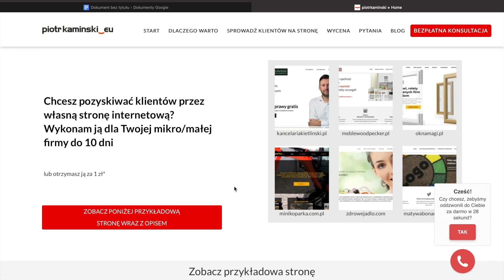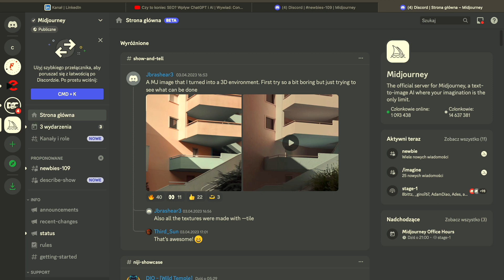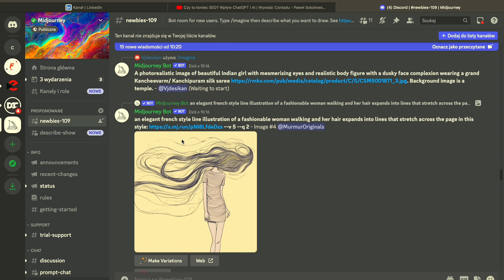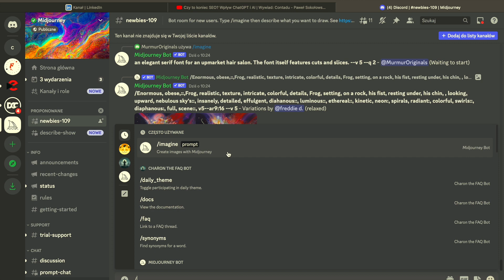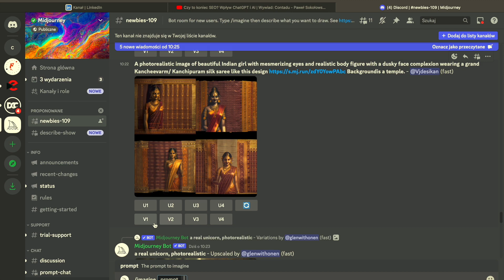Midjourney AI Sztuczna Inteligencja - Jak Używać? Jak Stworzyć Piękną Grafikę Midjourney Poradnik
Midjourney Poradnik jak za pomocą sztucznej inteligencji Midjourney AI tworzyć piękne obrazy i grafiki paroma kliknięciami. Dzięki rozwojowi technologii, mamy możliwość tworzenia pięknych grafik i obrazów bez canvy, bez photoshopa, a nawet bez pomocy grafika.
Od dziś dzięki Midjourney AI możesz tworzyć realistyczne grafiki do swoich social media, na strony internetowe www, czy nawet możesz stworzyć okładkę swojej nowej książki.
Midjourney V5 i jej przyszłe aktualizacje z pewnością zabiorą pracę wielu grafikom. Technologia AI rozwija się w niesamowitym tempie. W ciągu kilku tyg. udało się wnieść tworzenie grafik za pomocą sztucznej inteligencji na bardzo wysoki poziom.
Sztuczna Inteligencja Midjourney obecnie działa z poziomu Discorda i jest w wersji BETA. W przyszłości zapewne będzie to normalna strona w przeglądarce, która będzie dużo bardziej intuicyjna i nie będzie konieczności wpisywania tzw. promptów, czyli komend generujących zdjęcia, obrazy, grafiki.
Aby przetestować działanie Midjourney wystarczy wejść na stronę i kliknąć przycisk join the beta. Następnie zostaniemy przekierowani do discord i tam musimy posiadać już założone konto. W kolejnym kroku zostaniemy przyłączeni do grupy midjourney i musimy wybrać sobie odpowiedni kanał w którym będziemy tworzyć grafiki.
Możemy też podglądać i korzystać z prac innych twórców, którzy wpisują prompty i generują piękne grafiki dla siebie. Pod każdą grafiką znajdują się przyciski U1,U2,U3,U4 i V1,V2,V3,V4. Dzięki tym przyciskom możemy powiększać grafikę, która nam się podoba lub wygenerować kolejne 4 warianty danej grafiki, która przypadła nam do gustu.
Midjourney jest na obecnym etapie trochę nieintuicyjny, ale myślę że aplikacja będzie się rozwijała w zawrotnym tempie o czym świadczy wzrost jakości generowanych obrazów i grafik.